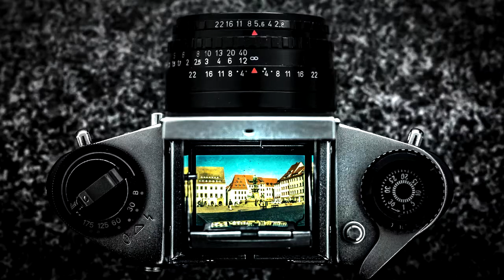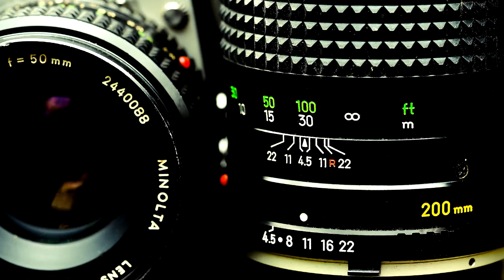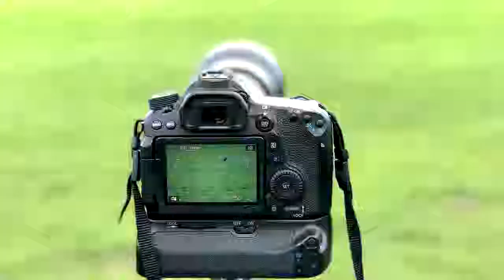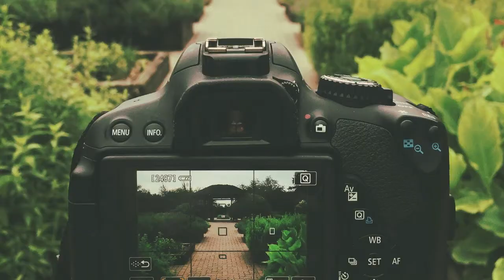Czym się RÓŻNI LUSTRZANKA od aparatu KOMPAKTOWEGO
Czym się RÓŻNI LUSTRZANKA od KOMPAKTU

UDOSTĘPNIJ, oceń, skomentuj, daj suba. Sprawdź inne filmy i kanały.